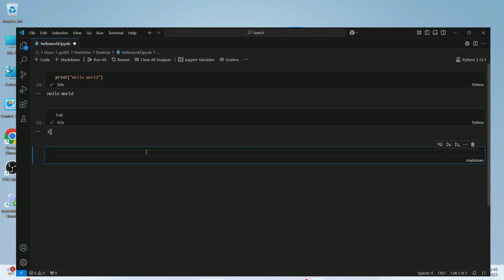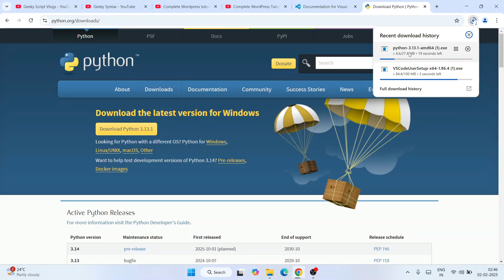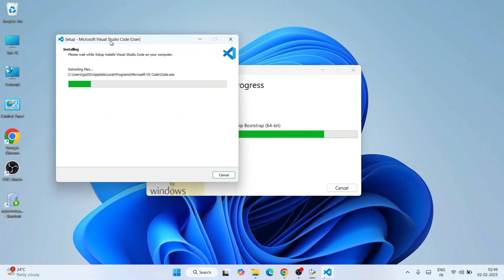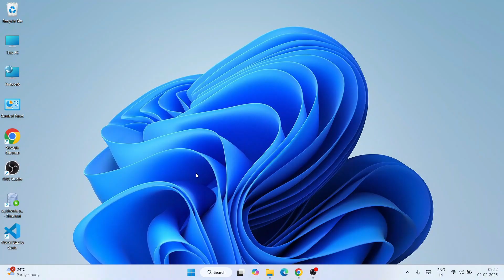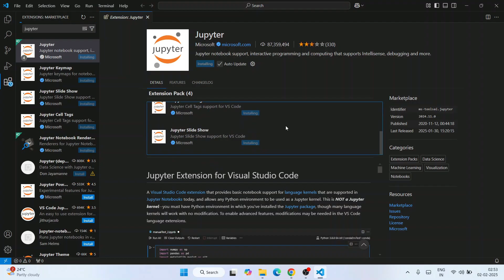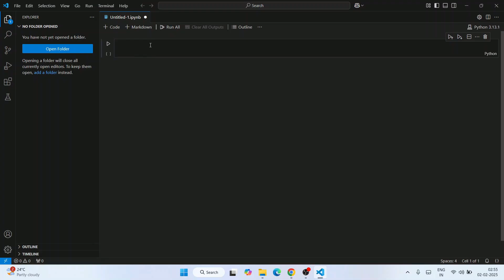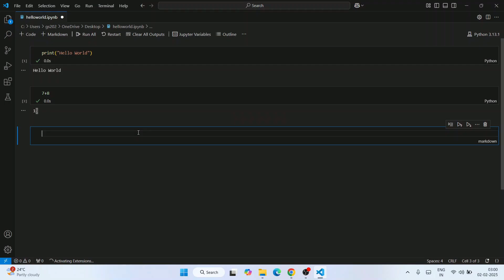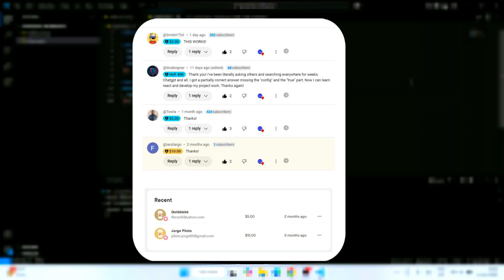How to install Jupyter Notebook in Visual Studio Code on Windows 11 [ 2025 Update] Jupyter in VSCode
Hello Everyone! Today in this video I will guide you on How to install Jupyter Notebook in Visual Studio Code on Windows 10/11 [ 2025 Update ] VS Code + Jupyter Notebook + Python for Python Developers on Windows 10/11 OS.

After that, I will show you How to Create your First Hello World Program in Python programming on Jupyter Notebook and then run them.

Find the exe setup installation file as shown in the video and click on it to download.

Double-click to run the Visual Studio Code installation file as shown in the video and install Visual Studio Code on your OS.

What’s the Visual Studio Code?

Find the installation file and click on it to download. Now after downloading Python save the file to the disk and follow the next step for installation.

Double-click to run the Python download file and follow the prompt as shown in the video and install Python on your OS.

Step 5. Now install Jupyter Notebook & Python Extensions in VS Code!

Topics addressed in this tutorial:
How to Install Jupyter Notebook in VSCode
Jupyter Notebook in Visual Studio Code
Running Jupyter Notebook in VS Code
how to setup Jupyter in vs code for Python
Jupyter Notebooks in VS Code